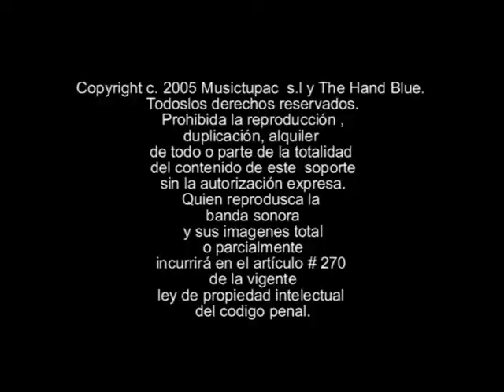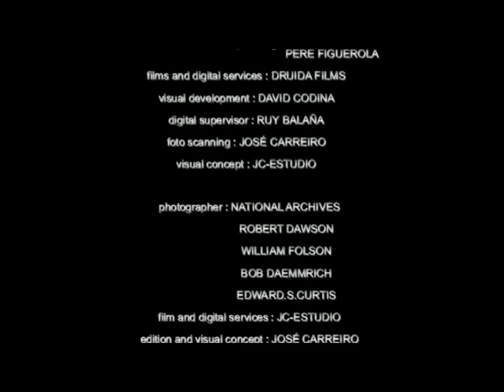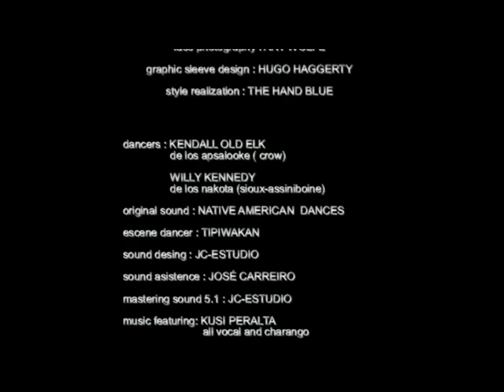"WHITE BUFFALO" A Films, INDIANS DANCE ,Music and Dances of the Native American.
White Buffalo D.R. ( Arr; Tupac Peralta).
Thanks to Dancers:
KENDALL OLD ELK de los Apsalooke ( Crow ) Montana - USA.
WILLY KENNEDY de los Nakota ( Sioux- Assiniboine ) CANADA.
Visual featuring :
MIGUEL ANGEL GALLARDO; artistic coordinator.
DAVID CODINA; films coordinator.
PERE FIGUEROLA & RUY BALAÑA; cameras and scene planning.
DAVID CODINA; visual development.
RUY BALAÑA; digital supervisor.
TIPIWAKAN; escene panner.
DRUIDA FILMS; films and digital service.
Music featuring:
KUSI PERALTA: cortesy of "Lady Bird" promusic. VOCAL & CHARANGO.
TUPAC PERALTA: ALL FLUTES , WIND MIDI INSTRUMENTS & PAN PIPES.
JOSÉ CARREIRO: GUITAR & BASS.
PAT BELLINGHAM: cortesy of "Lake in records" PIANO & KEYBOARDS.
ROBERT CAREAGA: member of "LP latin percussion) DRUMS.
TINO SARANTIS: cortesy of "Edel Music" SYNTHETIZER & CO-ARRENGIE.
ALL ARRENGIE & GENERAL MUSIC CONCEPT BY "THE HAND BLUE".

Recording Audio 2005. JC Estudios, Madrid / España.
Produced, Written & Performer General by Tupac Peralta.
Executive Producer: Tupac Peralta.
Sound assistence: JC estudios,José Carreiro.
Publisher:  The Hand Blue & ZAS publisher.
Art direcction & Graphic Sleeve Desing; Hugo Haggerty.
Face photography: Art Wolfe & Raúl Luza.
Audio Téchnic & 24 Bit  Recording Mastering: José Carreiro.
Arrenged, Músic General Concept & Chief Style: Tupac Peralta.
Magic Strings, Midi Sistem, Sound String: JC Estudios.
Style Realization & General Producer: The Hand Blue.
Original material: Native American D.R.
(The Hand Blue is: José Carreiro & Tupac Peralta).
Licensing , distribution manangement, worldwide "MUSICTUPAC & CULTURAL PROMOTION".
General Producer:Tupac Peralta for a Musictupac Records.